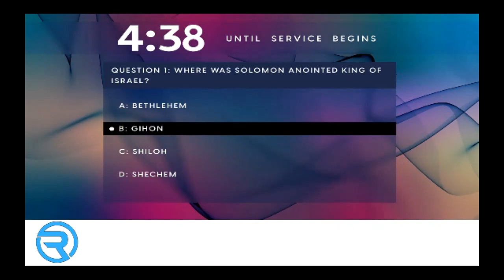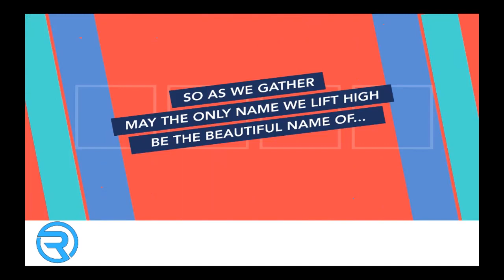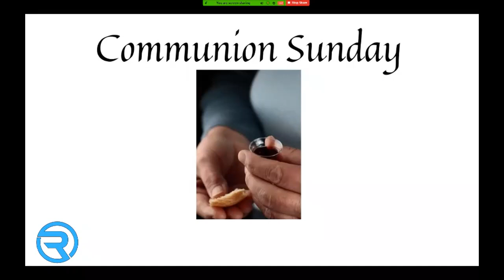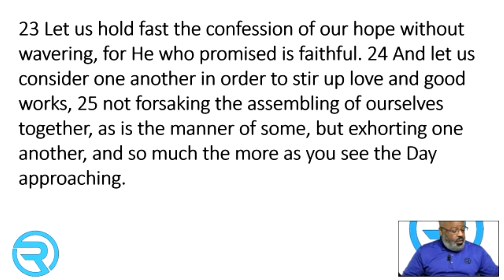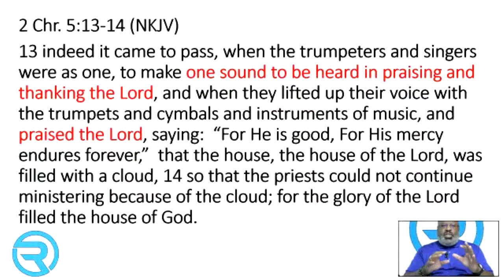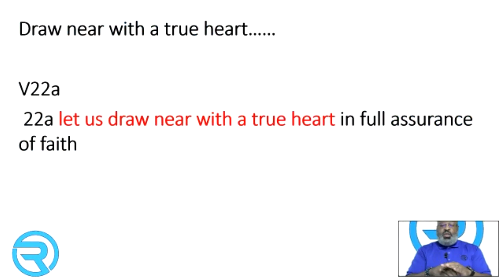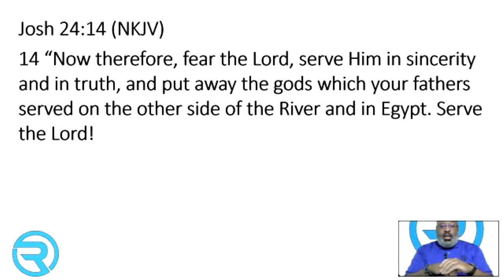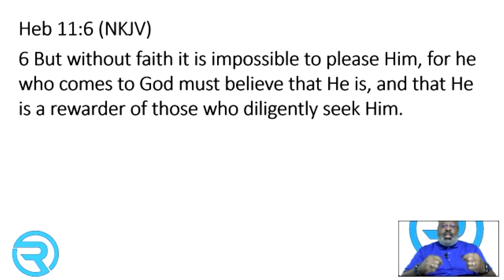"Draw Near To God" - Pastor Ronald Thomas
Road 2 Damascus Church